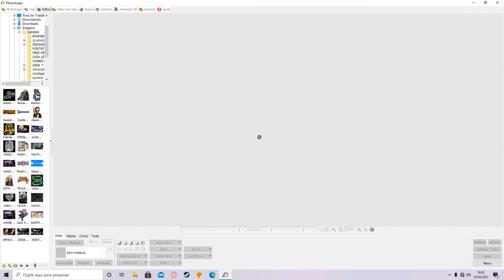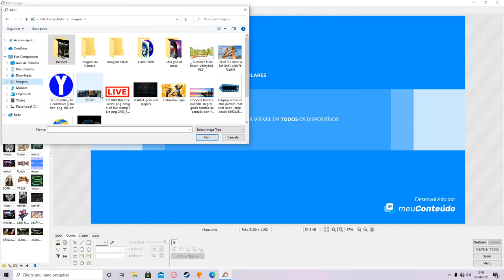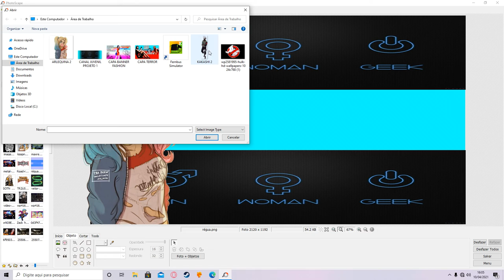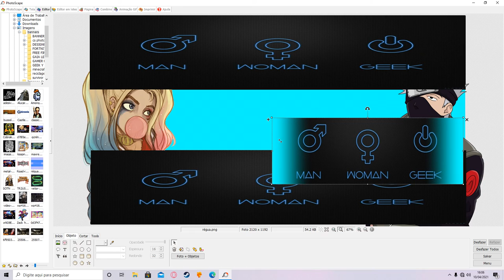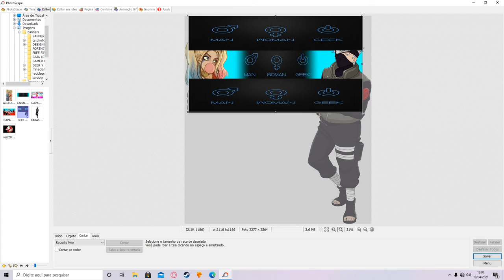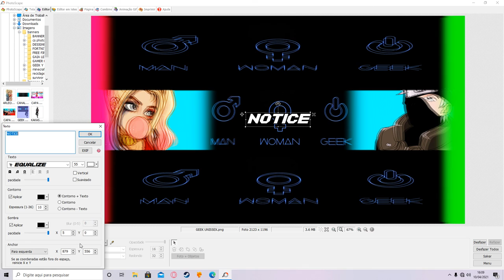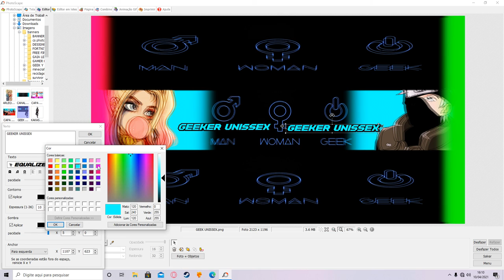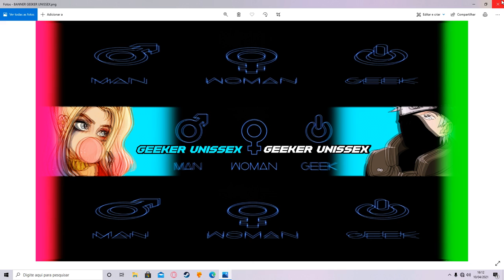CRIANDO UM BANNER GEEKER UNISSEX PARA YOUTUBER NERD COM FACILIDADE USANDO O PHOTOSCAPE